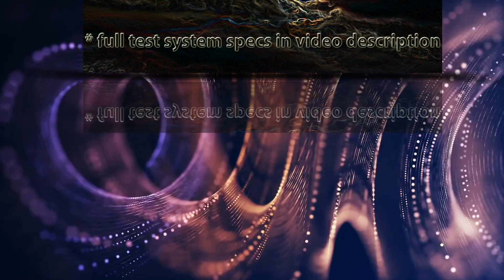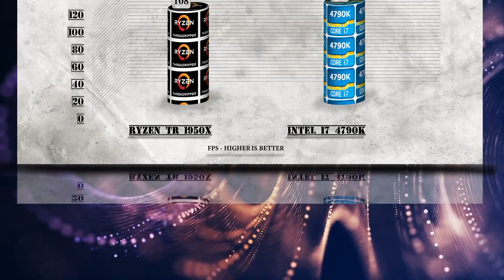Ryzen Threadripper 1950X vs i7 4790K Benchmarks | Gaming Tests | Office & Encoding CPU Review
Ryzen Threadripper 1950X vs i7 4790K BENCHMARK | Hitman Total War / Warhammer / Rise of the Tomb Raider /  Far Cry Primal | 7-ZIP /  Truecrypt /  X264  Transcoding| GTX 1080 – Gaming and Productivity tests Review / Ryzen Threadripper TR vs Haswell

Ryzen TR 1950X purchase link: ▶ ./qGULtl

i5 4690K is based on Haswell - the codename for a processor microarchitecture developed by Intel as the "fourth-generation core" successor to the Ivy Bridge microarchitecture.Intel officially announced CPUs based on this microarchitecture on June 4, 2013 at Computex Taipei 2013, while a working Haswell chip was demonstrated at the 2011 Intel Developer Forum.With Haswell, which uses a 22 nm process, Intel also introduced low-power processors designed for convertible or "hybrid" ultrabooks, designated by the "Y" suffix.Haswell CPUs are used in conjunction with the Intel 8 Series chipsets, Intel 9 Series chipsets, and Intel C220 series chipsets.